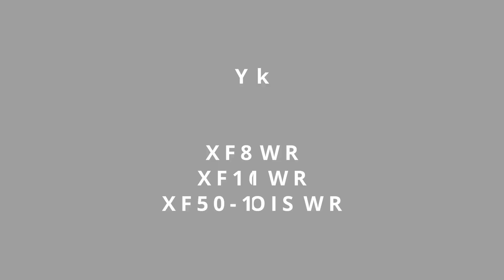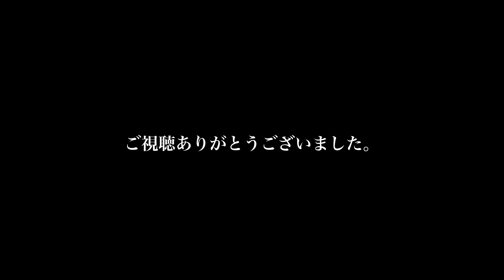FUJIFILM 大三元ズームレンズで彼岸花が咲く谷中近辺と上野公園をお散歩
いわゆる大三元ズームレンズで彼岸花が咲く谷中と上野公園をお散歩。
暑さが和らいでお散歩には最適の季節になってきました。
彼岸花が美しく艶かしく、鮮やかに咲いています。
思わずその光景に足が止まります。
素敵な季節になってきました。